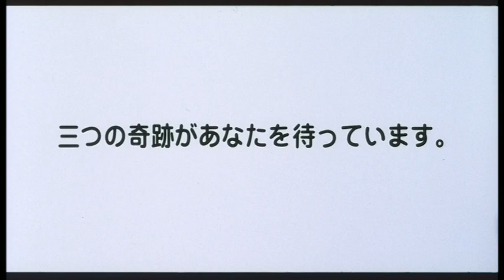Junkers Come Here - Original Theatrical Trailer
Original Theatrical Trailer for the 1994 anime movie about a girl, Hiromi Nozawa, and her talking miniature Schnauzer, Junkers.